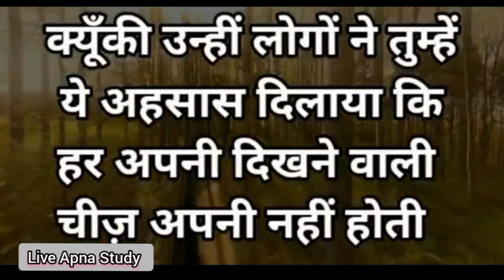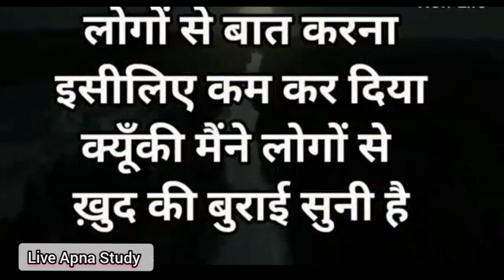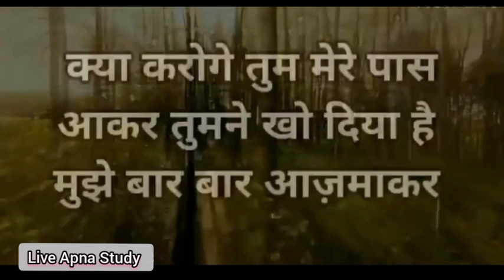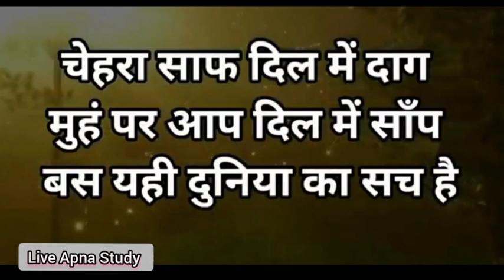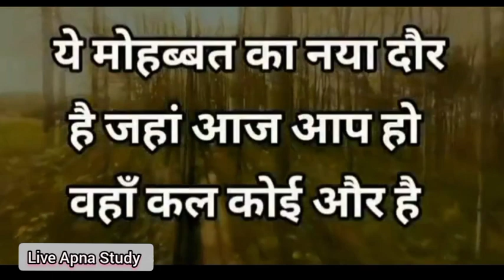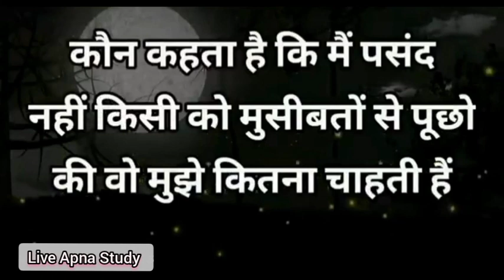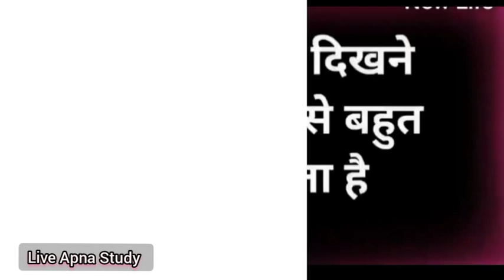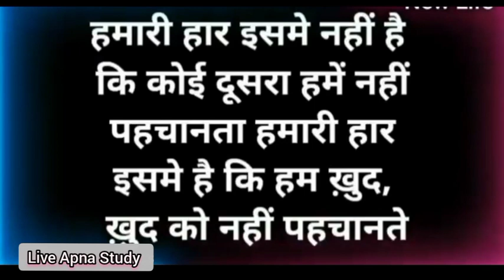जब भी अकेले हो तो इसे जरूर समझना।। World of quotes